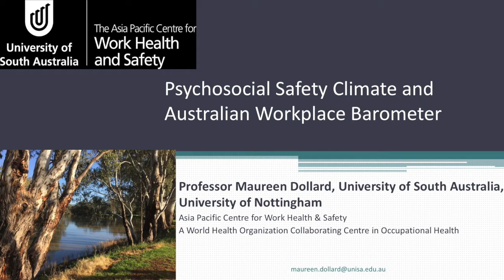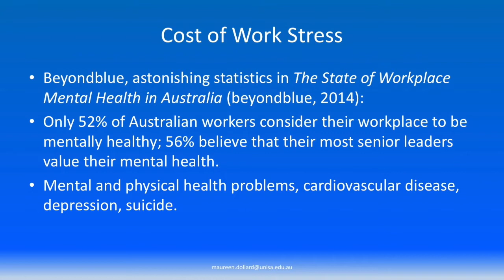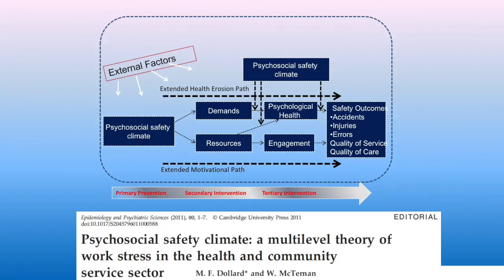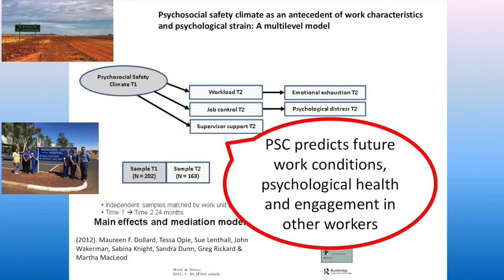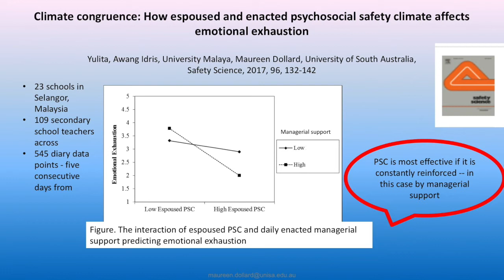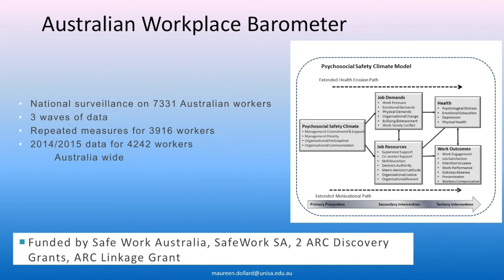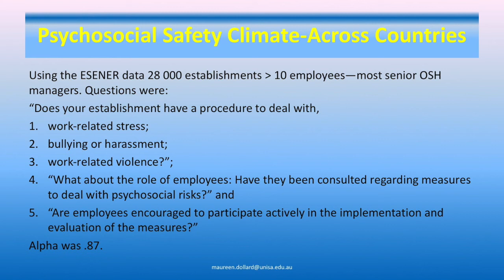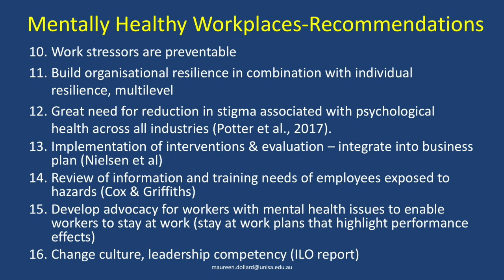Psychosocial safety climate and Australian Workplace Barometer - Maureen Dollard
Psychosocial safety climate and Australian Workplace Barometer

Maureen Dollard - Professor of Work and Organisational Psychology, The University of South Australia, The University of Nottingham

Mentally Healthy Workplaces Summit